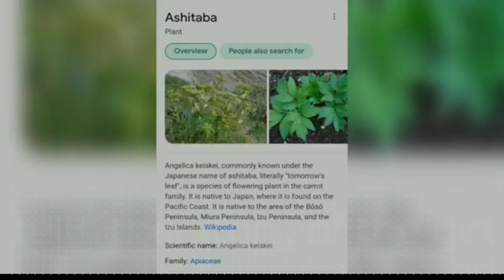Ashin Of The North [Netflix Kingdom S3] (Korean Drama) @AsianContemporaryClassics 2021.07.23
A young girl who have found the cure for opression, AshinOfTheNorth tells the quest and her adventures, the origin of the Joseon zombies soon on KingdomS3 on Netflix this 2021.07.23

Profile
Drama: Kingdom: Ashin of the North
Revised romanization: Kingdom: Ashinjeon
Hangul: 킹덤: 아신전
Director: Kim Sung-Hoon
Writer: Kim Eun-Hee (webcomic & screenplay), Yang Kyung-Il (cartoon)
Network: Netflix
Episodes:
Release Date: July 23, 2021
Runtime:
Language: Korean

Comment as we would love to hear from you 💜Scroll below on how you can reach us.

For fellow YouTube content creators, VidIQ is an amazing chrome extension to help us ~

SHOPEE Thailand great deals and added discounts click here and create or sign in to your account ~

SHOPEE Singapore, get more discounts by clicking here and create or sign in to your account ~

Be at the fastest and lowest priced internet connection in the Philippines! CONVERGE offers  you the best value for your money.

Get P100 for FREE when you sign-up to PayMaya using my invite code! Send money, buy load, scan-to-pay and more! Register using my invite code and you'll receive your P100 gift after you sign-up, upgrade and add money to your account. 👉My Invite Code is 3hqqj7o 🙏Download and register

For students, home based, part time, online job seekers who wants to earn extra cash doing surveys -- I joined a new network country Viewfruit just now, my friends and I are recording every day of their lives, share their feelings experience; when there is time to do a questionnaire, we can earn a little money. You can come with me too!